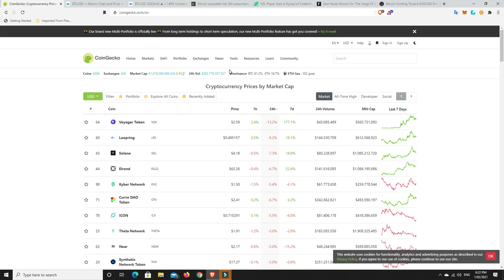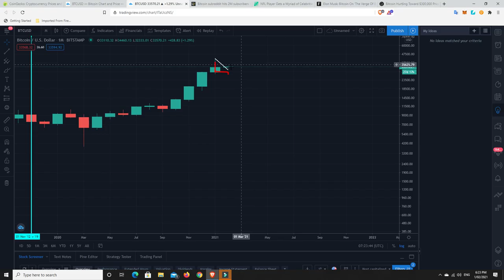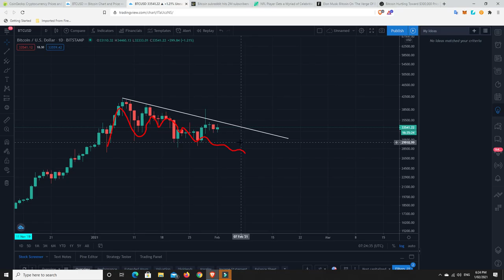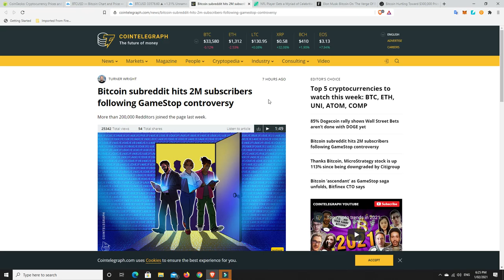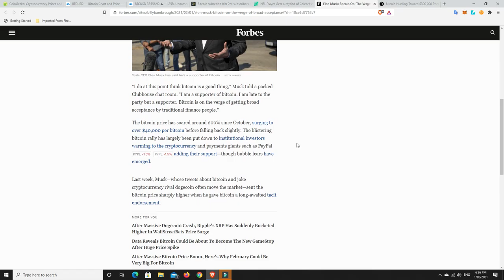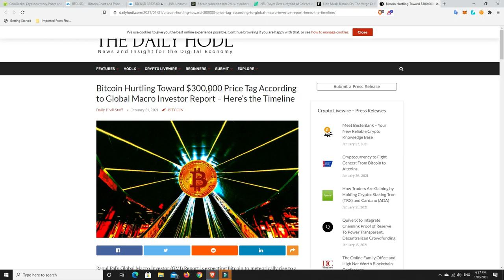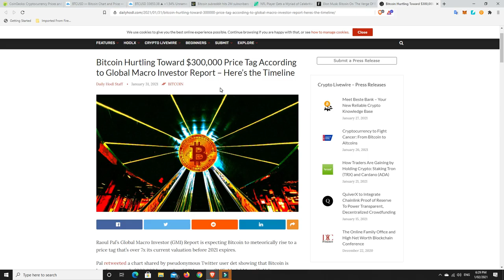I get the feeling like a Bitcoin pump is coming and a revolution is brewing. Do you?